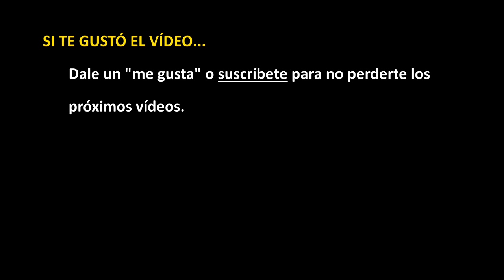un dia cualquiera....series nocturnas en asfalto